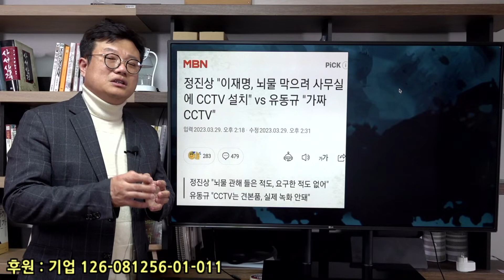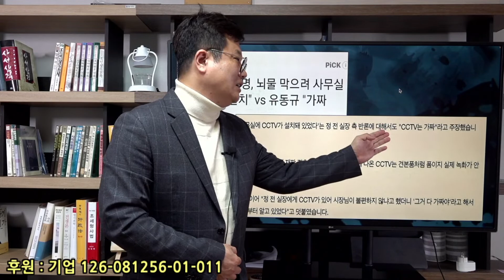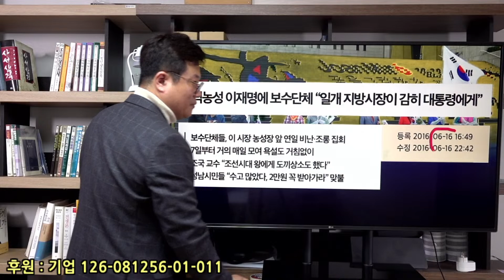이제 '유동규의 쇼'는 끝났다. 진실 밝혀줄 물증 쏟아진다